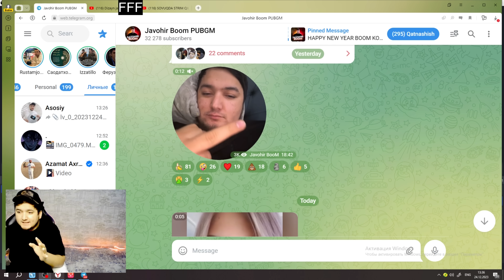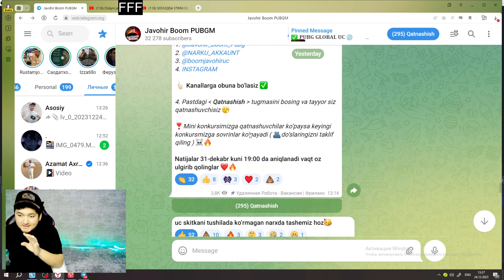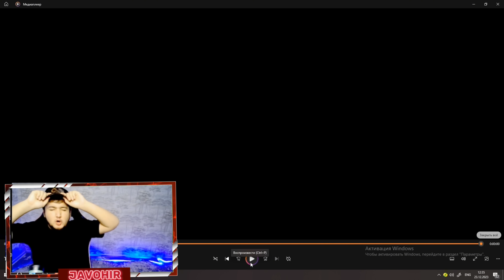BULAR KUCHLIM YOKI UZBEK O'YINCHILAR..? 😱 IBOD MASHKA MUSILMANIN ZERO STEF..?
MEHNATIMIZNI IJODIMIZNI QOLLAB QUVATLAYSIZ DEGAN UMIDAMAN SIZLARNI PADESHKELAR BILAN HUDO HOHLASA ENG ZO'RIGA AYLANAMIZ